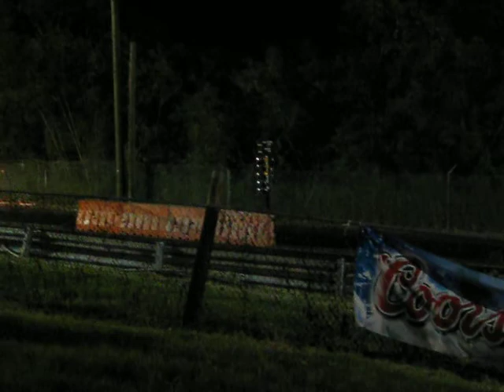STX Track 7/3/10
Best of the Best Shootout Weekend
Race Night
Alfred vs Bruce
This video was brough to you by streetseen.vi.